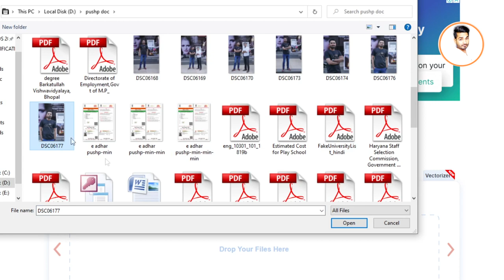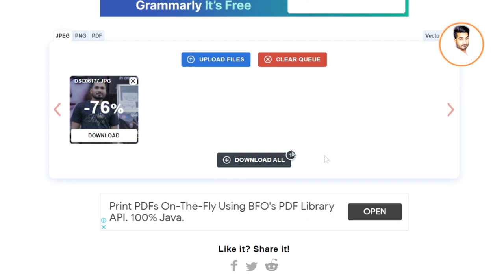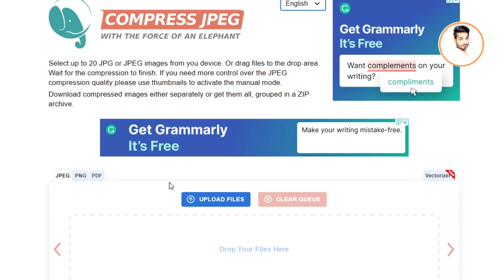compress image online free || reduce image mb to kb || reduce image size without loosing quality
Compress image size without losing quality | how to compress image size | compress jpg online
compress image online free || reduce image mb to kb || reduce image size without change quality